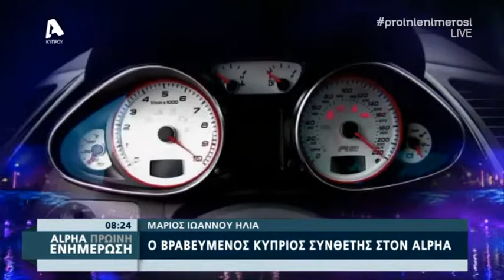Alpha TV: Marios Joannou Elia and the Music of Polymediality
Alpha TV - A reportage by Maria Tsangari: "'Sound of Kyoto' is the new long-awaited work of Marios Joannou Elia. A musical portrait of the cultural capital of Japan."

Ο Ήχος του Κιότο είναι το νέο πολυαναμενόμενο έργο του συνθέτη Μάριου Ιωάννου Ηλία. Ένα μουσικό πορτραίτο της πολιτιστικής πρωτεύουσας της Ιαπωνίας.